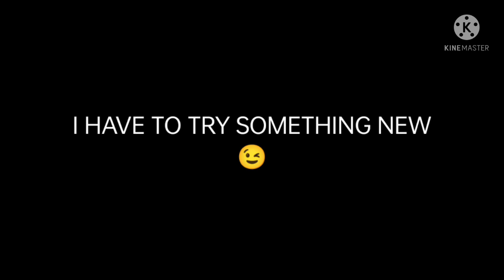LAST VIDEO Of BGMI ?🙄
hercules_ft_vraj

High Tier Gameplay only

Tags